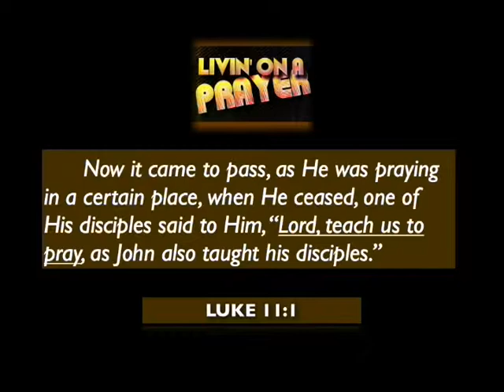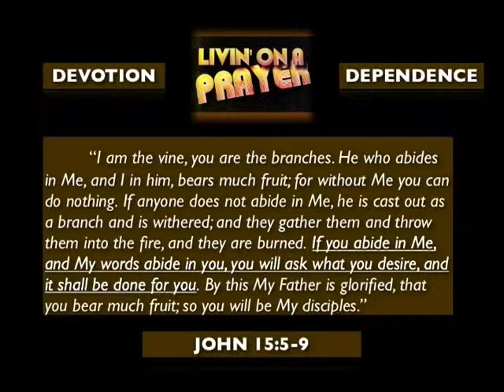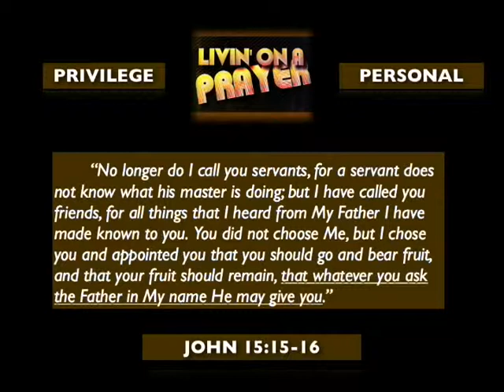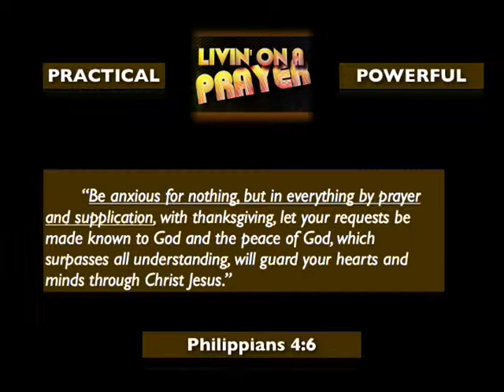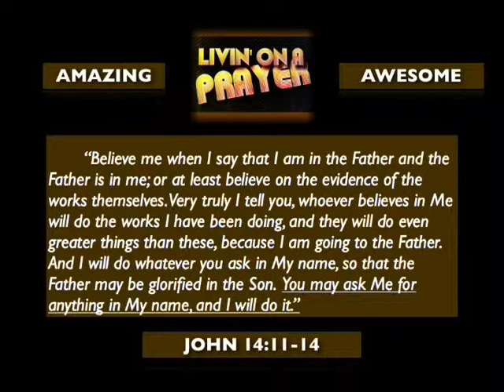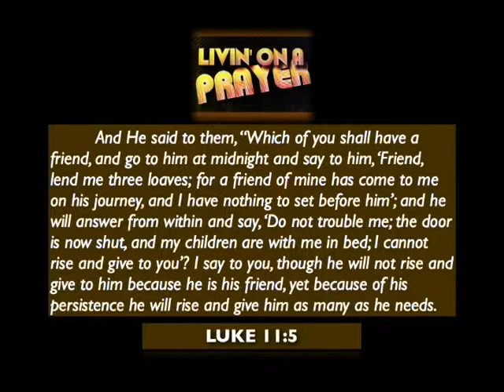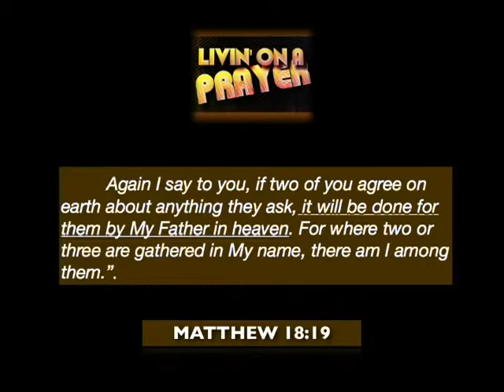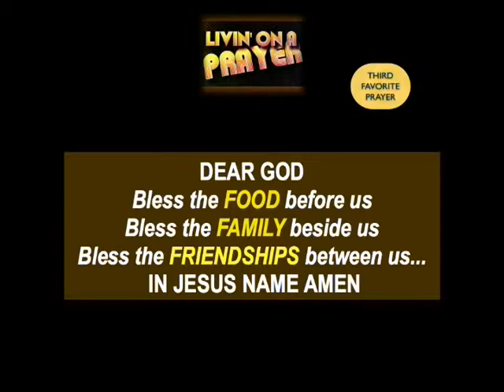CONSIDER THIS - Prayer, Part 1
Rick Pinette Bible Study